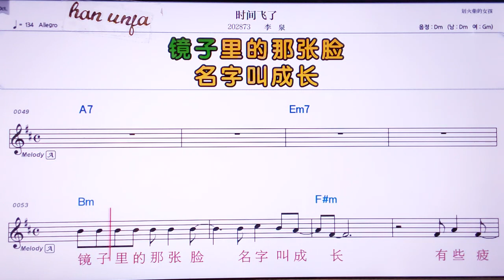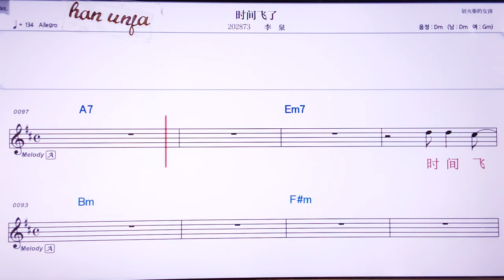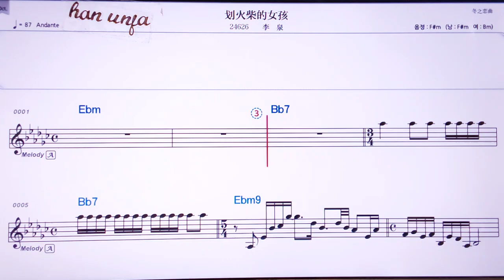💖스찌앤훼이러/ 리치앤 👍Karaoke With Sheet Music/MR,노래방, , 악보, 코드,